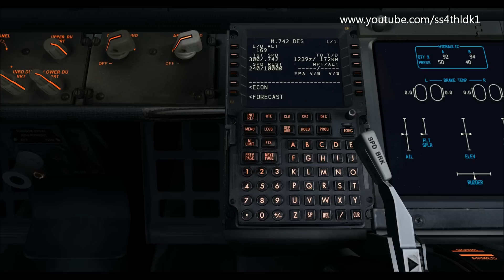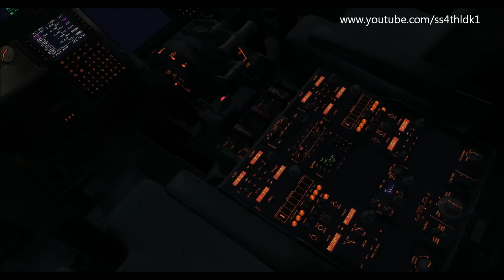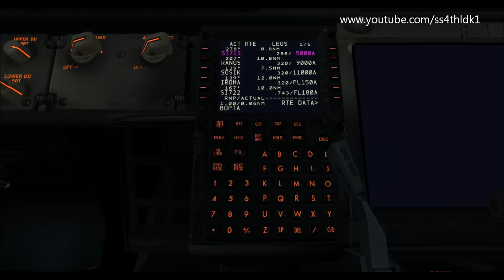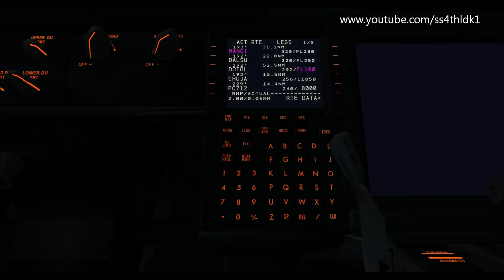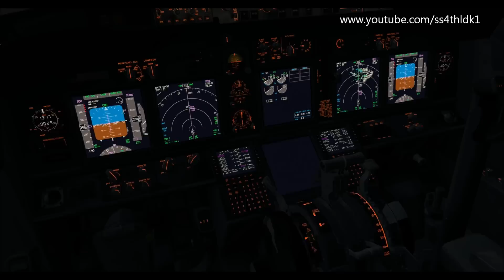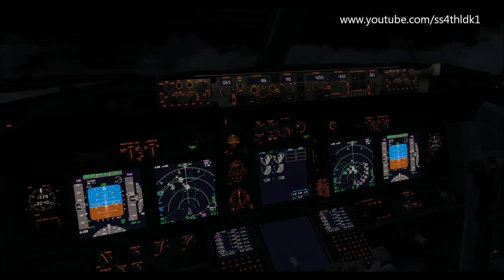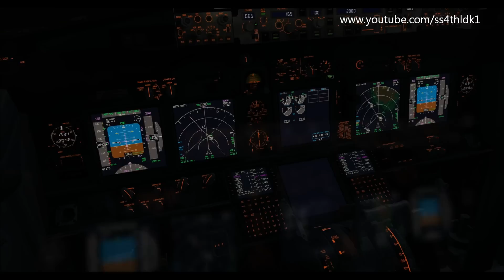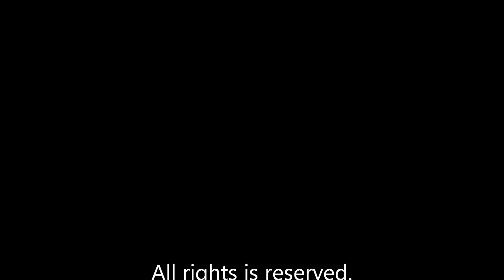Korean air 1423 RKSI-RKPC on vatsim event soft landing,fsx,pmdg 737ngx